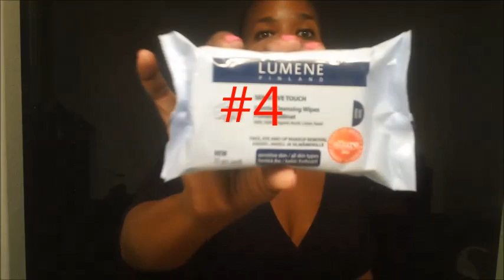My Top 10 Favorite Coupon Items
I've been wanting to do this vid for a while. These are my top 10 Favs from couponing